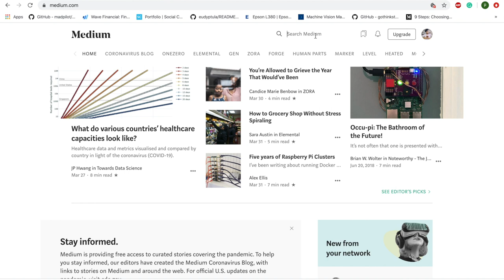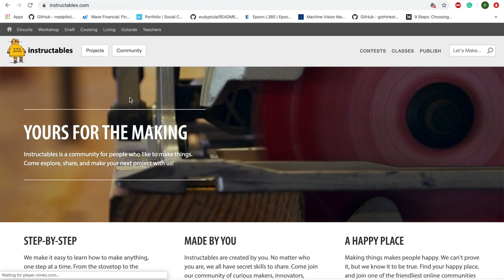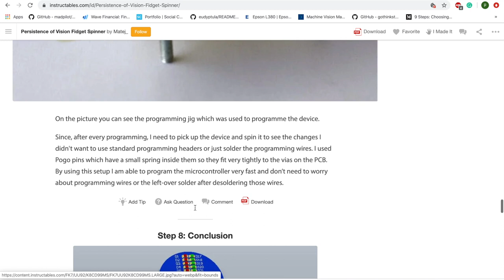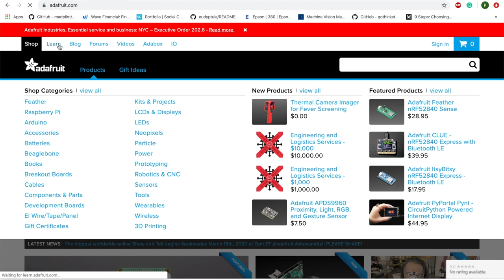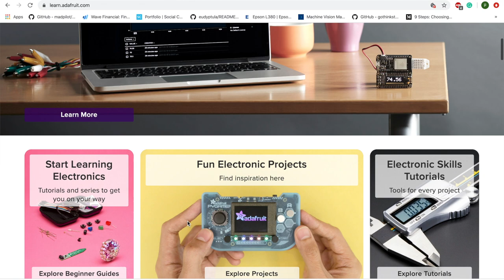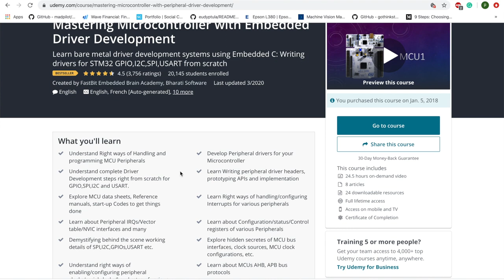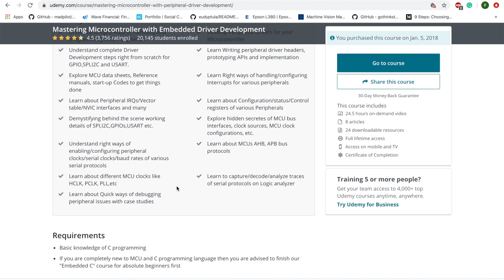Ways to utilize time during coronavirus(COVID-19) lockdown | Productive things to do in Quarantine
Are you feeling that you are wasting your time during coronavirus(COVID-19) lockdown and don't know how to increase your productivity? Don't worry I have listed some really cool websites and an online course that will help you to become productive during this tough time. This video would be informative for all electronics enthusiasts and people willing to make careers in the embedded domain.